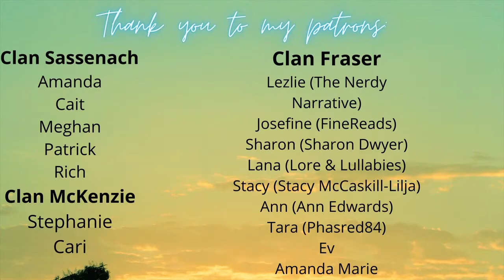The Strange Case of the Alchemist's Daughter by Theodora Goss | Book Review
In today's video, I do a quick spoiler free review of The Strange Case of the Alchemist's Daughter by Theodora Goss, book 1 in the Extraordinary Adventures of the Athena Society Series.

Other trigger warnings that my camera cut off:
- Violence
- Sexualizing (Is that a word?) of women
- Grotesqueness
- Morbidity

Timestamps:
00:00 Intro
00:57 Quick Spoiler Free Summary
01:24 What I Loved
03:42 What I wanted more of